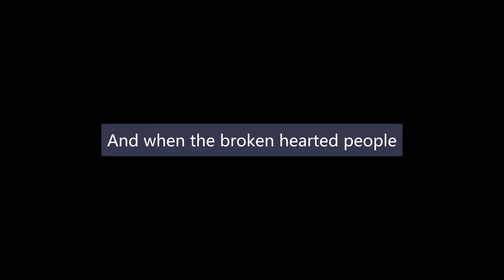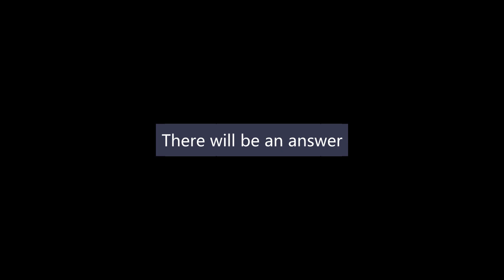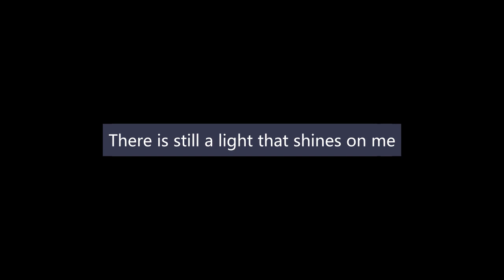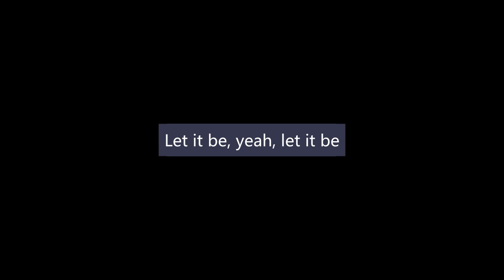The Beatles - Let It Be (Lyrics) - Cover by Daniel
Mother Mary comes to me

Speaking words of wisdom

And in my hour of darkness

She is standing right in front of me

And when the broken hearted people

For though they may be parted

There is still a chance that they will see

And when the night is cloudy

There is still a light that shines on me

Shine until tomorrow

I wake up to the sound of music

Let it be, yeah, let it be